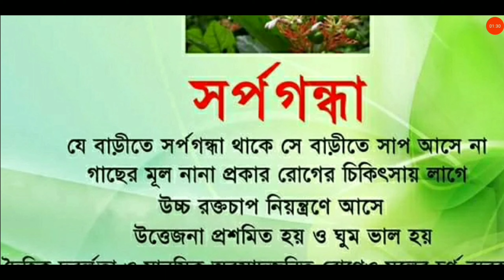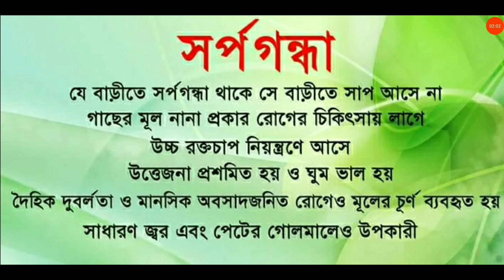উচ্চ রক্তচাপ কমায় ও ভালো ঘুম হয় যে ভেষজ মেডিসিন - এই ভেষজ থাকলে বাড়িতে সাপ আসবে না